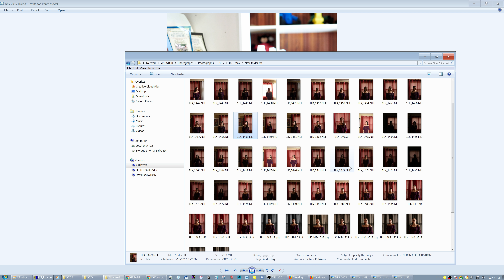[Art] Eye-AF necessary? Short video to explain a simple "not to do" practice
Is eye-AF necessary? It will increase your keeper rate, therefore for non-pros is not "necessary", but a nice bonus. In manual focusing in a controlled setting I had 100% keeper rate even with very low light. However, if you have items in the same focal plane with the eyes, it may make things worse. Thus, prepare your frame accordingly.